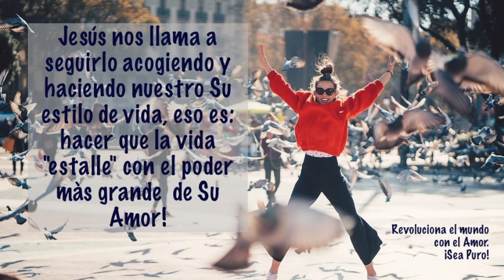¿Quién es tu Influencer?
25 de Abril  IV Domingo de Pascua

Queridos hermanos y hermanas, Jesús en el pasaje del Evangelio de Juan que escucharemos el domingo 25 de abril, nos revela que Èl es el buen Pastor, quien está dispuesto a morir para dar a sus ovejas su vida divina.
De hecho, la Palabra de Dios se hace hombre para "deslumbrar nuestros ojos" con la belleza de una vida humana vivida a la manera de Dios.
Jesús nos llama a seguirlo acogiendo y haciendo nuestro Su estilo de vida, eso es:  hacer que la vida "estalle" con el poder más grande  de Su Amor!